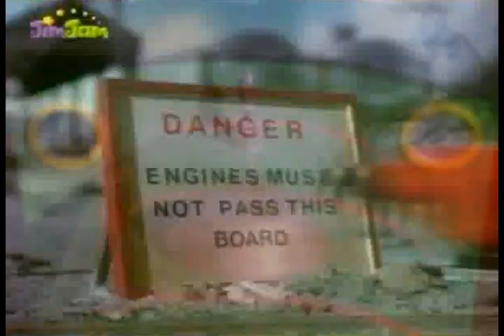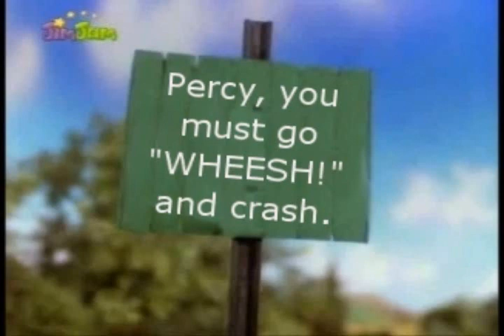YTP: Purcy Discovers Something Ret@rded!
SONG is called "Message in a Bottle" by The Police